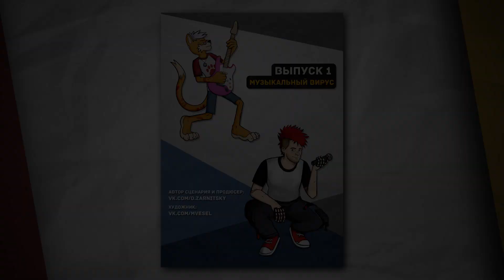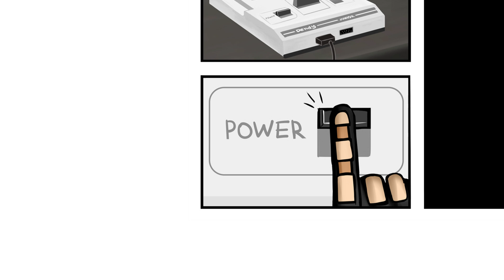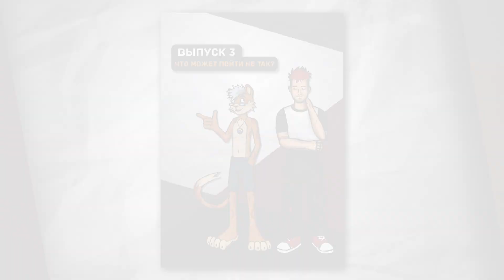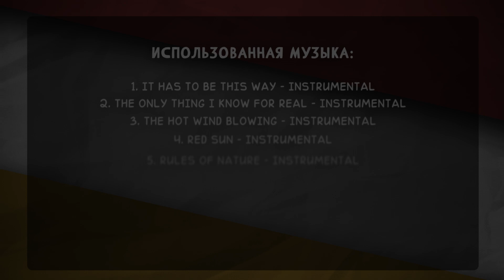Видеокомикс "Зардим и Убеба: Сыны Металлической шестерни" (Выпуски 1-3)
Все три мини-истории про "сынов Металлической шестерни" ягуара Зардима и его друга-человека Убебу в одном видеокомиксе с многоголосой озвучкой!

Автор сценария и продюсер: Ягуар Зардим
Художник и видеомонтажёр: MVesel
Звукорежиссёр: KIWI

Роли озвучивали:
Илья Алексеев - Зардим, Морж, Бэбэй
Дмитрий Зубарев - Убеба
Павел Гринёв - озвучил самого себя